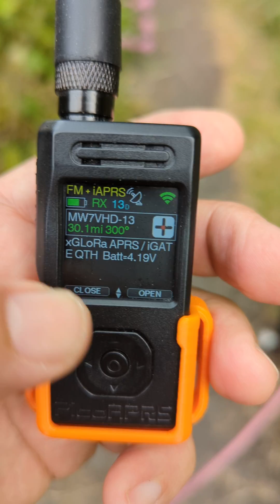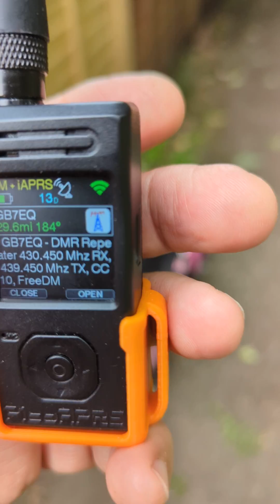PicoAprs v4- Mazzy Dogwalk , APRS & Voice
WIMO PURCHASE